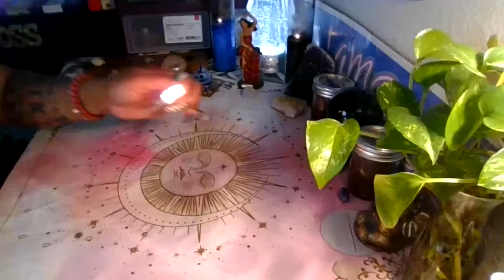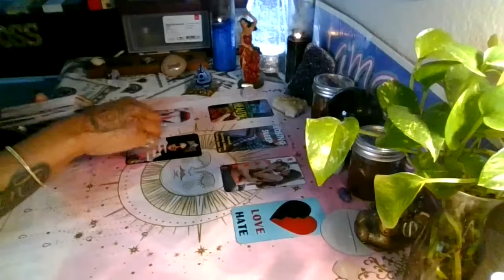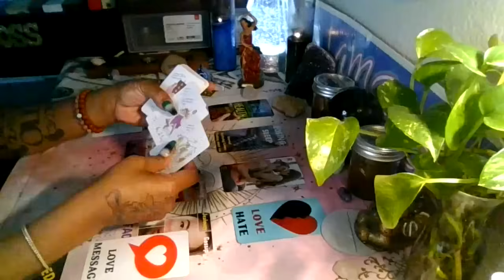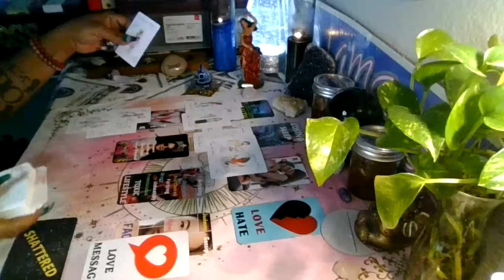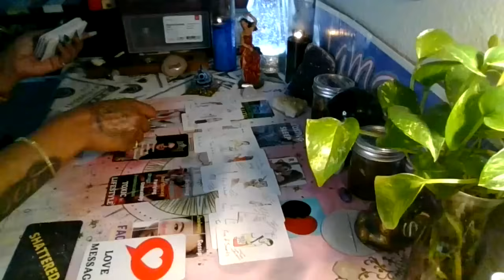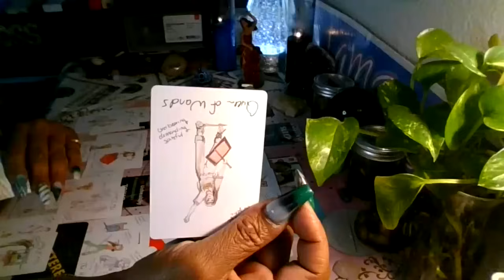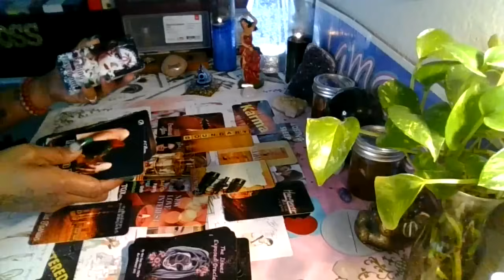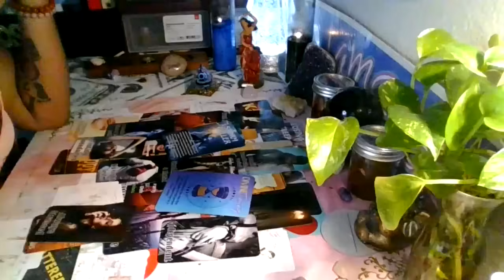They are losing sleep over you thinking you’re with a new lover👀😭🤭twinflames